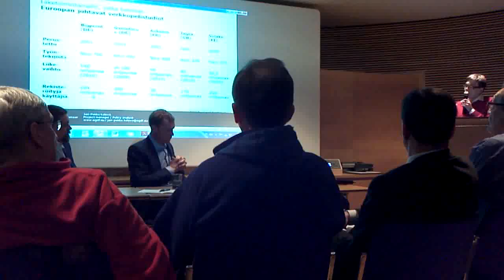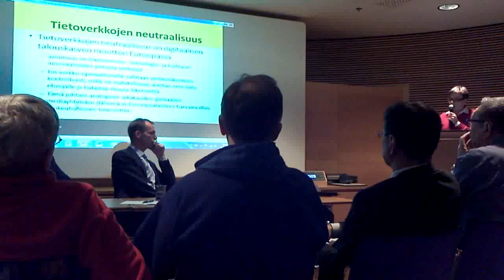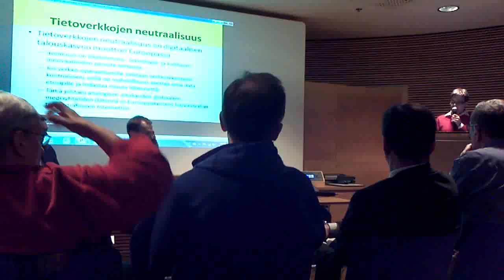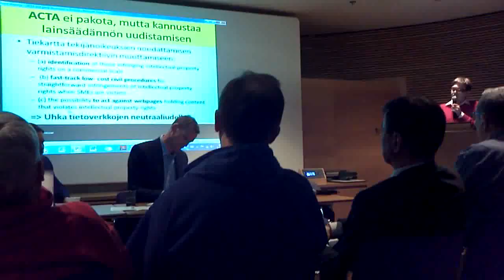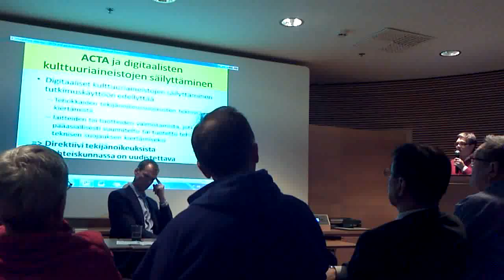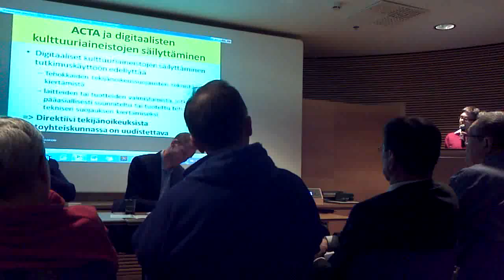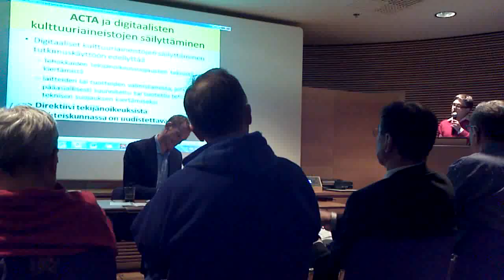Kansalaisinfo 9.3.2012: Jari-Pekka Kaleva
Euroopan pelikehittäjien (EGDF) Jari-Pekka Kaleva kertoo eduskunnan kansalaisinfossa, miksi ACTAa tai muutakaan Internet-sensuuria ei tarvita.